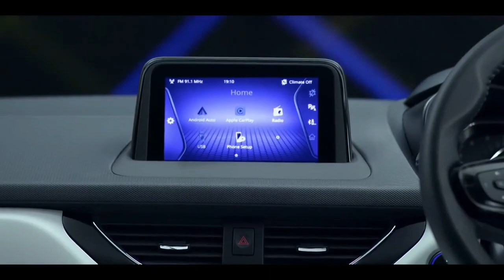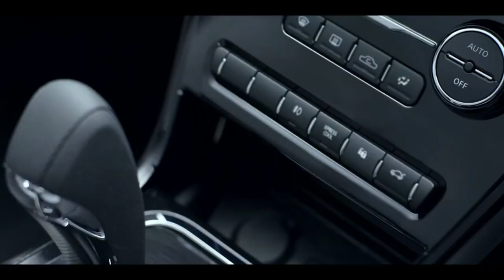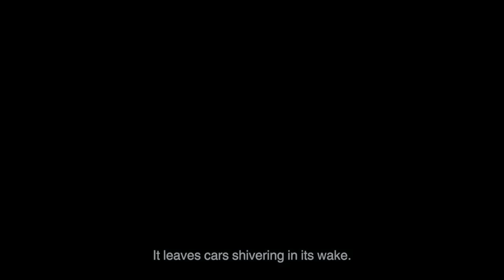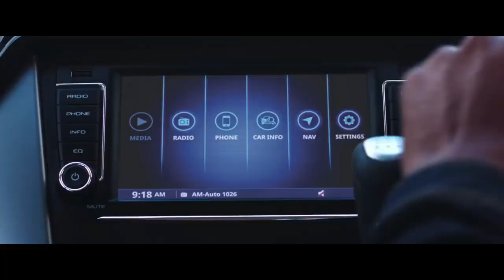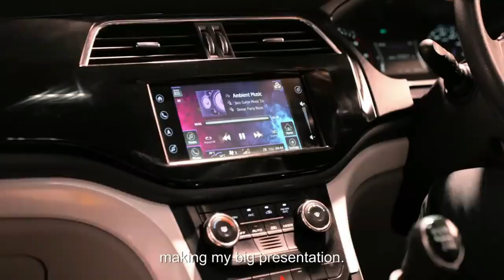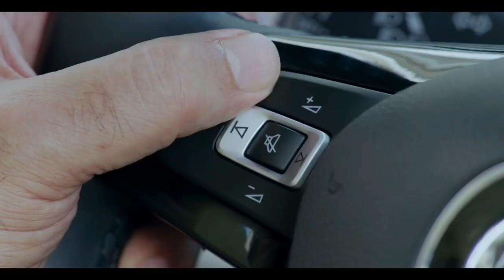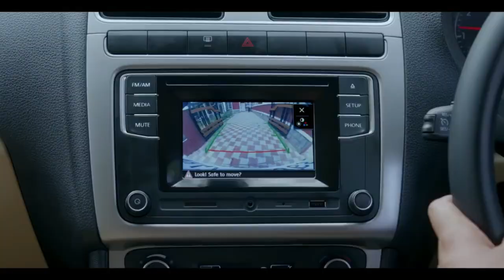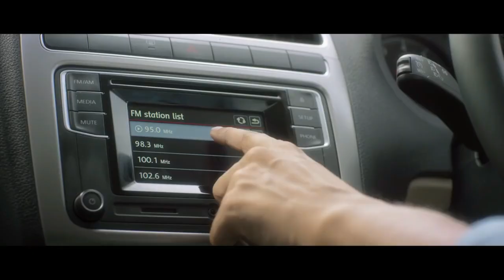Top 10 Least Selling Cars March 2020 | बची कूची इज्जत भी मिटटी में मिल गयी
In the month of March there are couple of surprises.. Here we share the  top 10 Least selling Cars of india in March 2020

My Gears